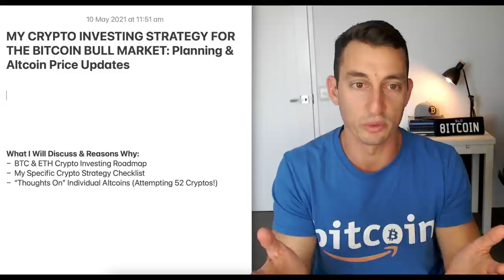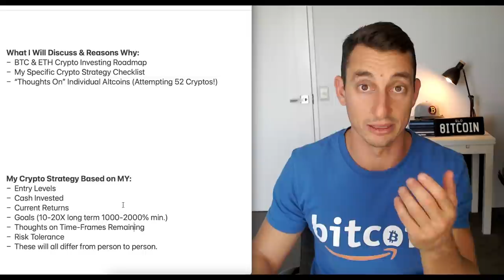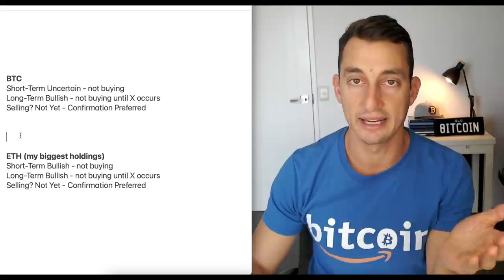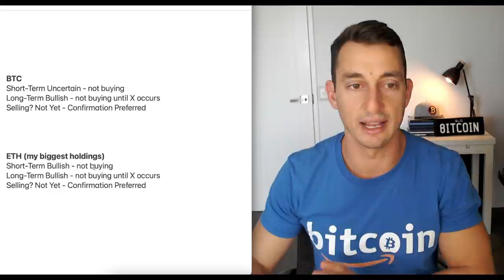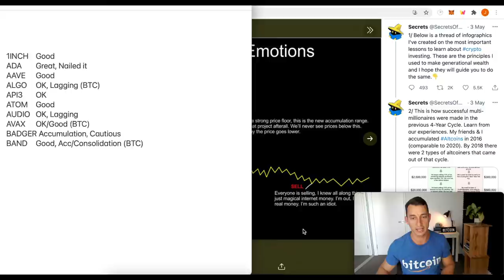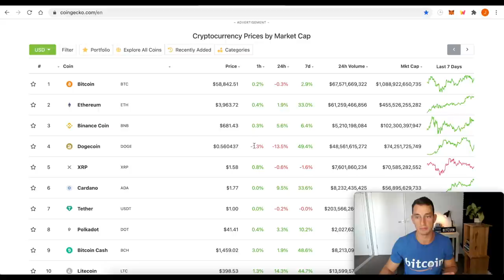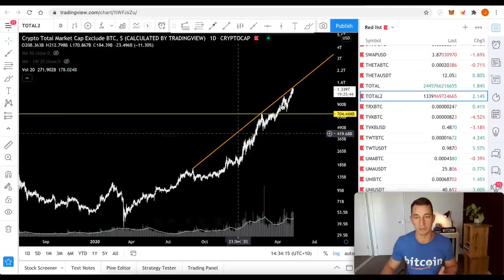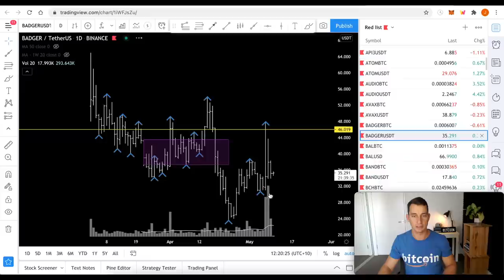52 ALTCOINS PRICE UPDATES | MY CRYPTO INVESTMENT STRATEGY FOR THE BITCOIN BULL MARKET [Part 1]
In this video, I explain what I look for when investing in a crypto bull market, guidelines for my portfolio and analysis the altcoin indexes plus Bitcoin, Ethereum and 10 out of 52 Altcoins (Part 2 contains the additional 42 altcoins).

📈 If you'd like to learn more about trading and investing in cryptocurrencies and stocks, follow this link to The Investor Accelerator Membership

⏰ Timestamps ⏰
00:00 Hopium-Free 52-Altcoin Update
02:00 What We’ll Cover Today
04:11 Reminders About My Portfolio
06:12 BTC & ETH Short and Long Term Outlook
08:44 [WATCH THIS - NOTES ON MY ANALYSIS]
16:12 [WATCH THIS - MARKET EMOTIONS]
19:04 Crypto Market Caps Estimates
21:00 Watch This for Altseason Parabolic Run or Crash?
22:53 First 10 Altcoins Price Analysis
27:00 Altcoin Summary